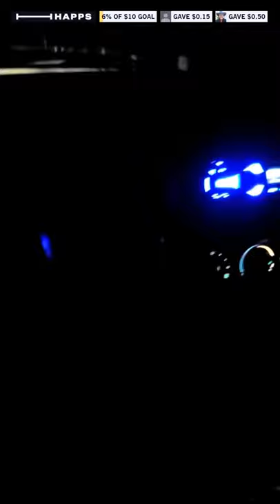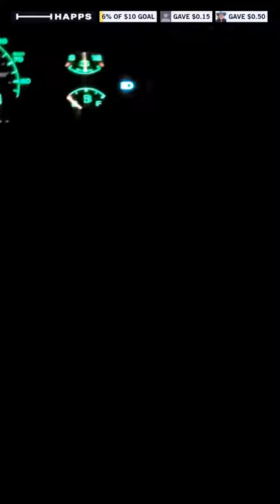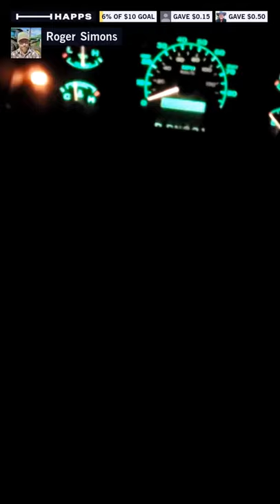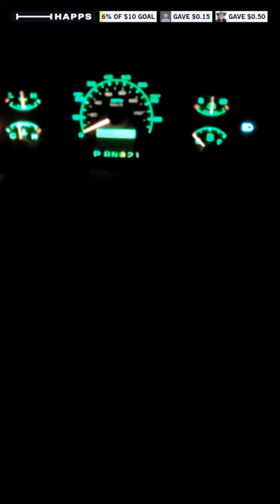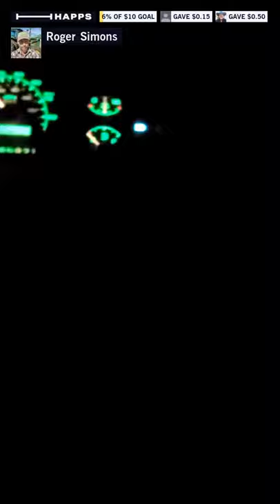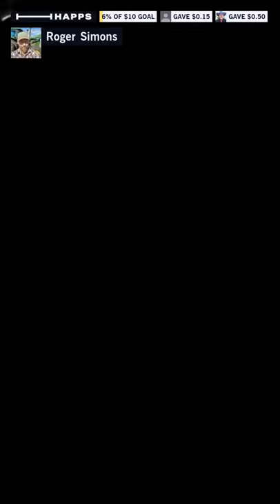Do you need prayer? I am here to pray for you.